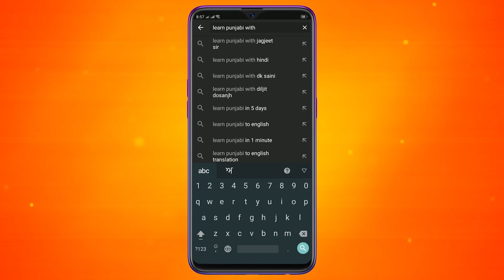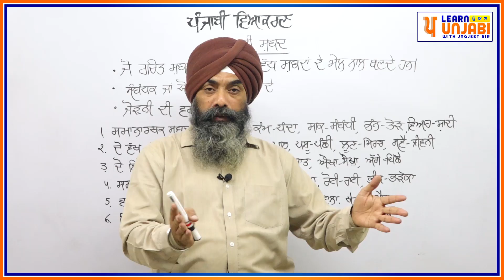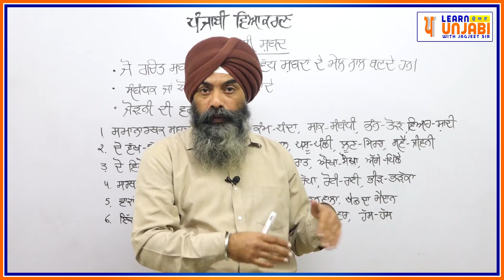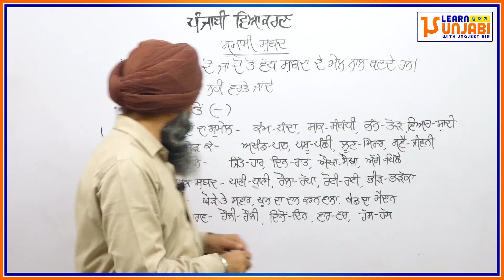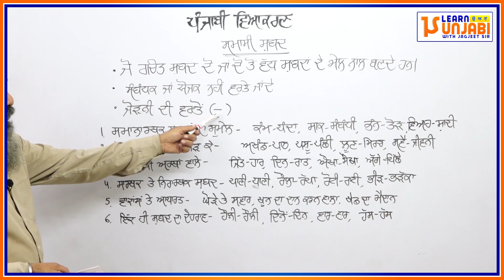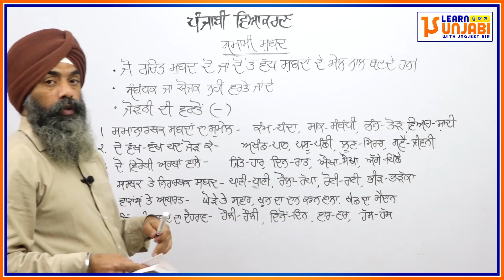LPO-60 | COMPLETE PUNJABI GRAMMAR | Punjabi Vyakaran : Samasi Shabad ਸਮਾਸੀ ਸ਼ਬਦ (Compound)